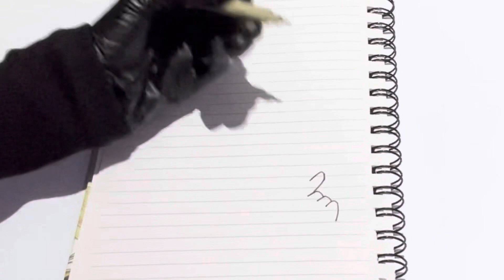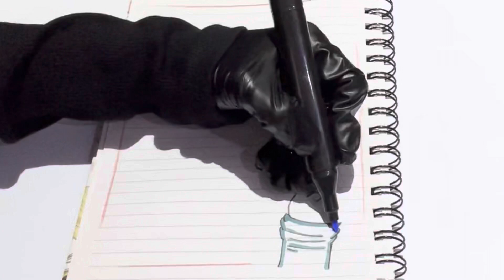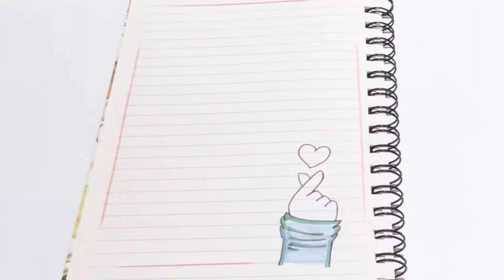تزيين دفاتر كوريه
تزيين الدفاتر تزيين دفاتر كورية
تزيين دفاتر
رسم القلب

تزيين دفاتر سهل وجديد على شكل بيت فطر

Border design
Front of design project
Design for project work
Book design
Copy decoration
Page decorations
Chapter decorations
Assignment design
a4 sheet design
notebook design
تزيين دفاتر سهله
تزيين دفاتر جديده
تزيين الدفاتر خطوة بخطوة
تسطير الدفاتر خطوة بخطوة
تسطيرات دفاتر سهله
تزيين الدفاتر من الداخل خطوة بخطوة